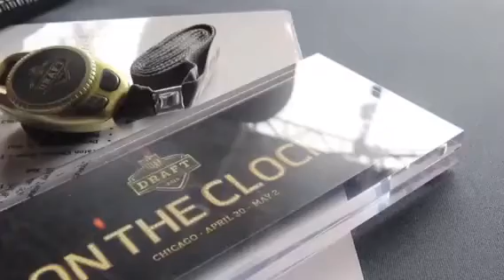Vic Beasley Atlanta Falcons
Do not own footage in this video